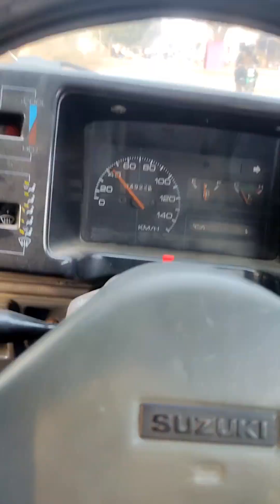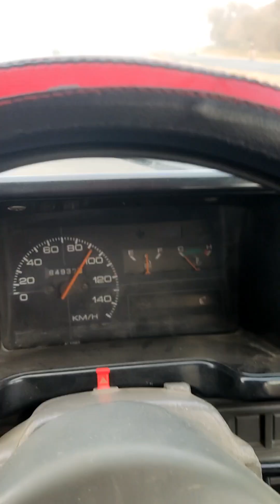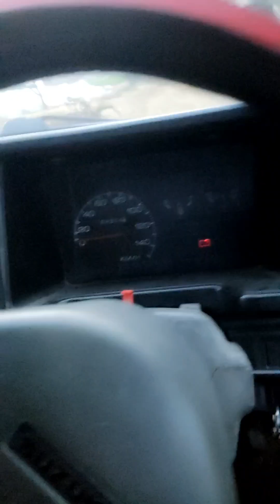friend ki Shaadi pr gay hua ha lodhran